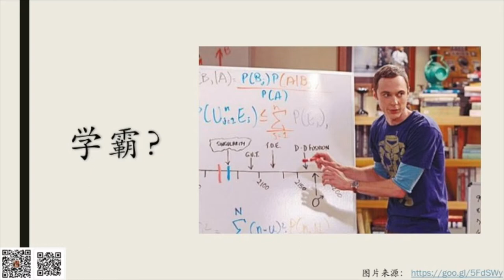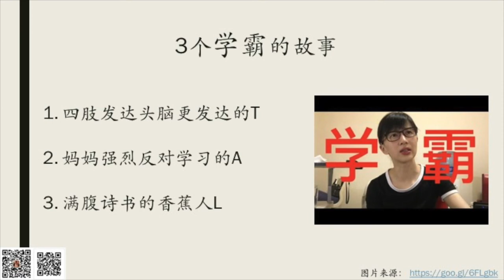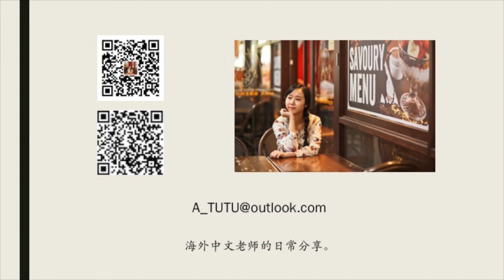【MissATU对外汉语】在國外遇上熊孩子和學霸是什麼體驗#3 | 外國學霸什麼樣？| 中國教育有什麼優勢？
國外沒有熊孩子？國外沒有學霸？？
中國小孩和外國小孩的教育有多不同？
中國學生是世界上最辛苦的學生嗎？
澳大利亞學生真的學習輕鬆每天只知道玩樂嗎？

對外漢語老師要注意些什麼？
國外新移民的華人家長要知道些什麼？
「大洋彼岸的熊孩子與學霸」，讓我們一起解答😊